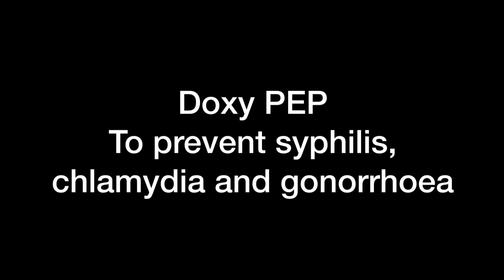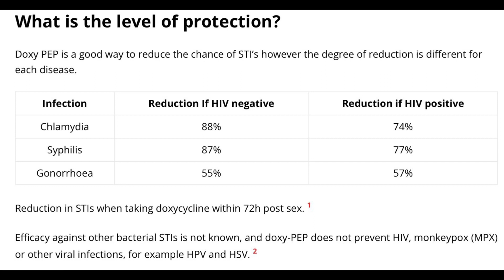Doxycycline PEP to prevent gonorrhoea, syphilis, and chlamydia infections | Dr George Forgan-Smith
A quick guide to doxy PEP.

Dr George Forgan-Smith